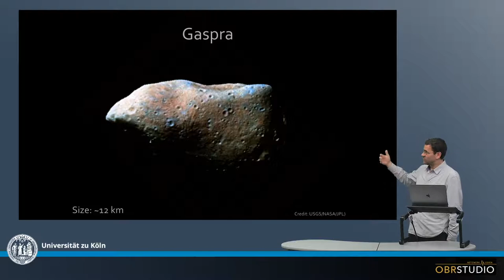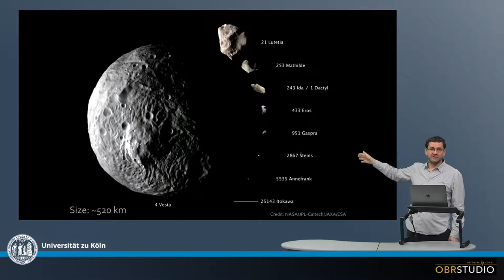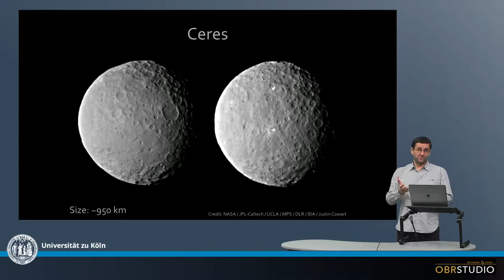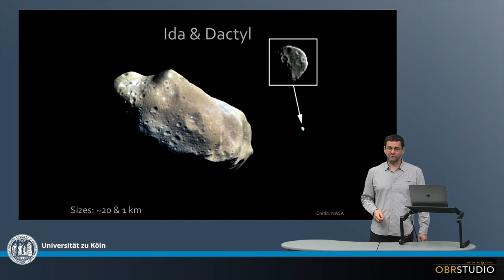Bild Beispiele von Asteroiden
Asteroide treten in vielen verschiedenen Formen auf. In vielen Fällen – z.B. Itokawa – sind sie kartoffel-förmig. Die größten, etwa Ceres, sind rund. Ausgefallene Typen – z.B. Kleopatra – sehen aus wie Hundeknochen, und sind vermutlich das Ergebnis einer Asteroid-Asteroid Kollision. Wieder andere haben einen eingefangenen Mond, wie z.B. Ida (20 km) und Dactyl (1 km). Das sind instabile, temporäre Konstellationen. Die Oberflächen von Asteroiden sind ebenfalls sehr unterschiedlich, teils sogar auf einzelnen Asteroiden. Die Oberflächen sind häufig übersät mit großen und kleinen Brocken, Kratern, aber auch Ebenen oder hellen Flecken.

Bild copyrights: NASA